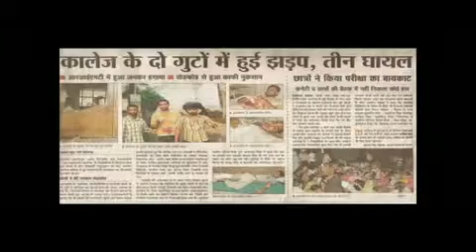Bade Chete Aunde Ne